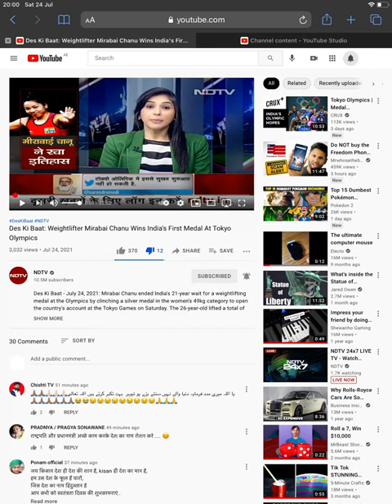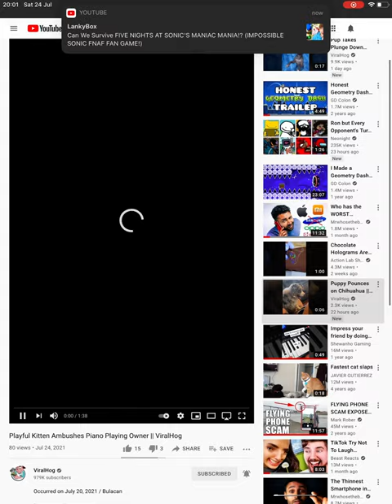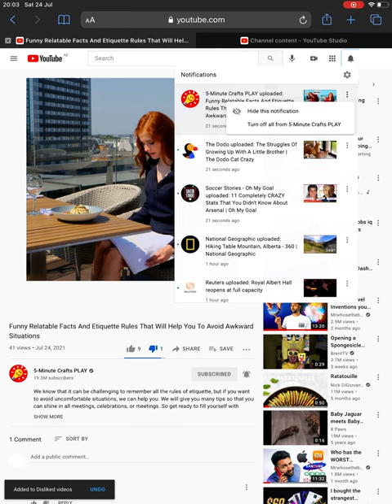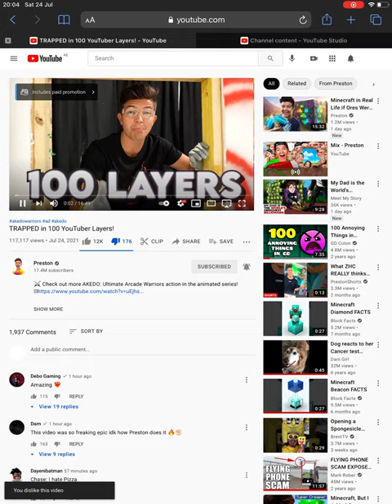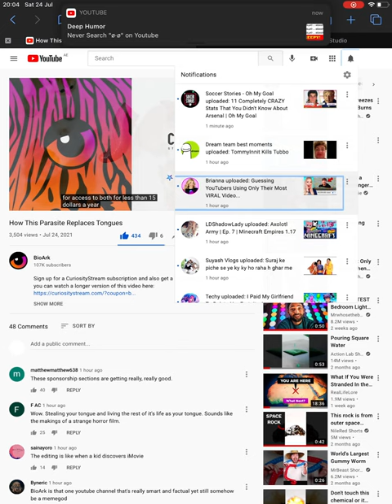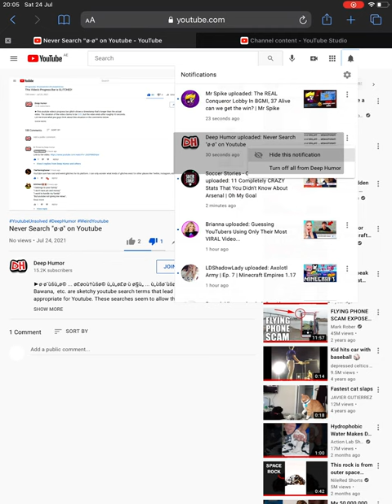Review 51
Almost 5 minutes of reviewing.